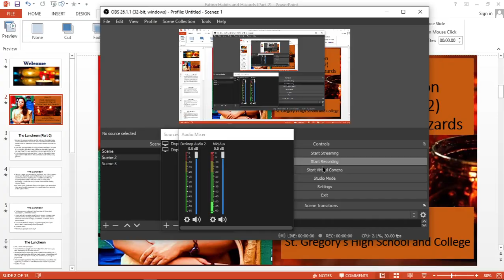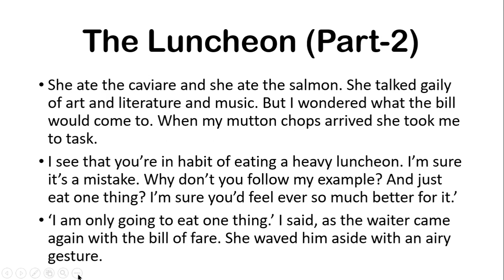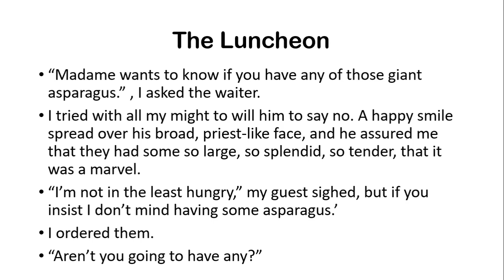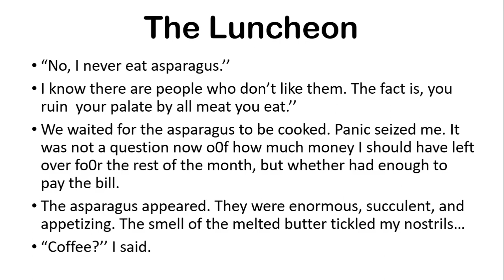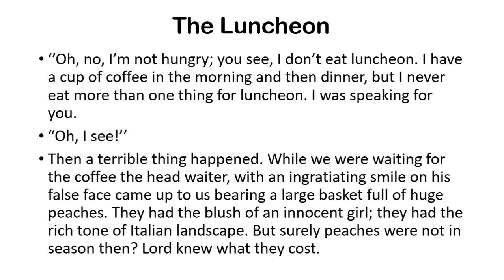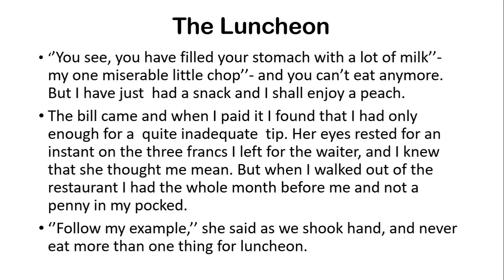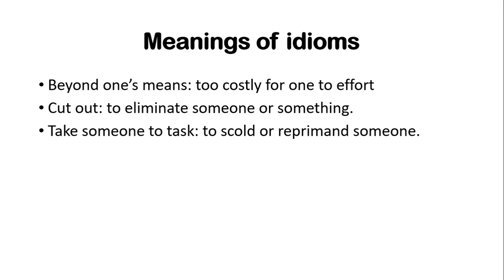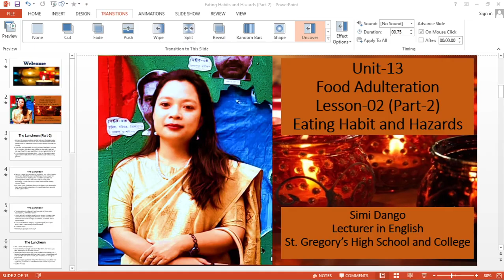Eating Habit and Hazards Part 2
Unit-13
lesson-2 (Part-2)
The Luncheon
William Somerset Mugham